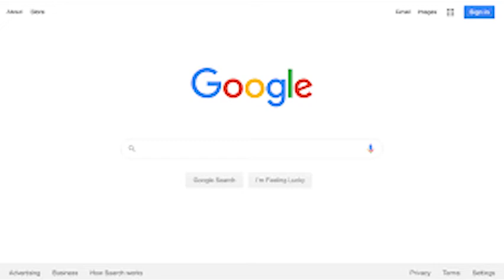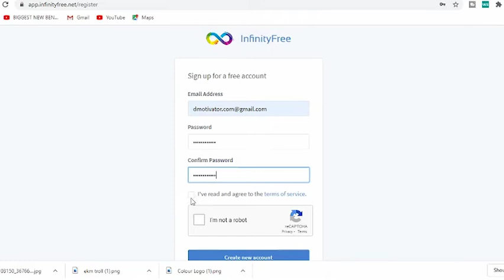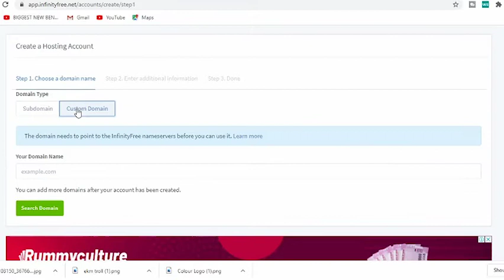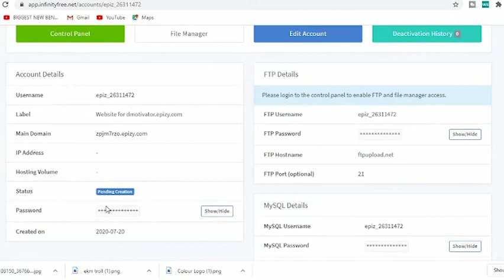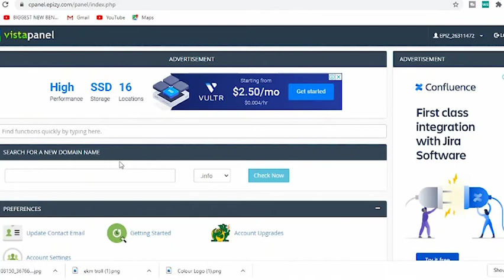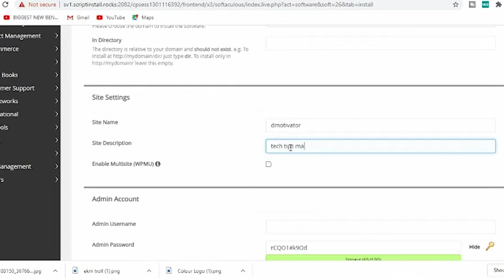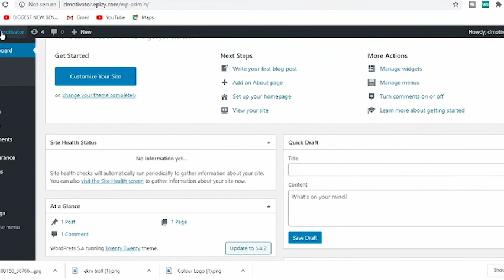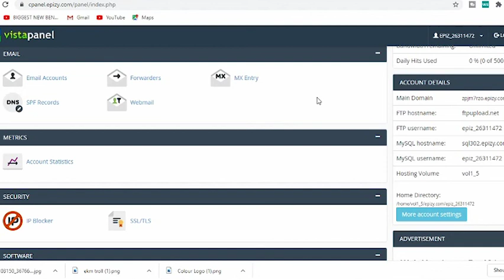How to Get Unlimited Web Hosting for FREE | 2020 Malayalam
I recommend Hostinger as the best Web Hosting 🥇🥇🥇
✔️Optimized for WordPress
✔️Best Price-Quality Ratio
✔️Extremely Fast Servers
✔️99.9% Uptime Guarantee
✔️Best Chat Support 24/7/365
✔️User-friendly Control Panel
✔️Free Domain & SSL